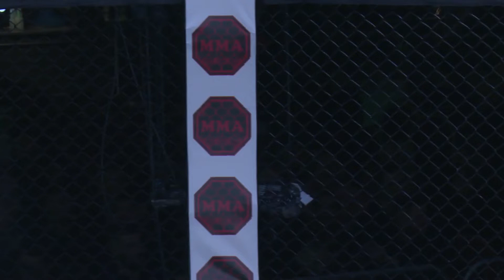Almighty Fighting Championship 22 - Paul Lally v Joel Storey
An amateur MMA bout